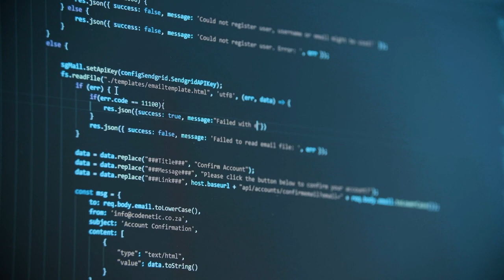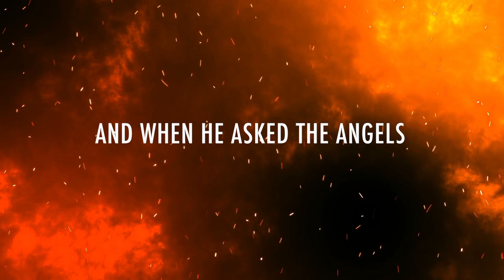The Punishment of Spreading Rumours | The Coronavirus Series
We all know a master of social media, and in contemporary times it has become a past-time to spread every morsel of information that comes to us. In this short reminder, Sheikh Hazem discusses the punishment that awaits the one who actually spreads fear and lies.